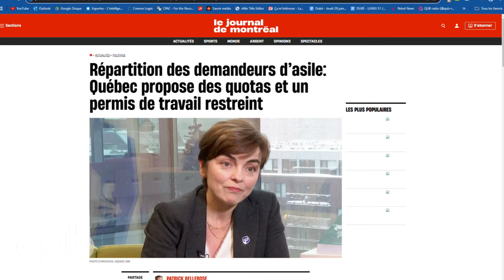«C’est impossible d’être compétent en immigration pour le Canada», juge Maxime Lapointe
Répartition des immigrants: Le gouvernement Legault demande que les demandeurs d'asile ne puissent pas venir au Québec si leur permis de travail a été accordé pour une autre province.
Entrevue avec Maxime Lapointe, avocat spécialisé en immigration.